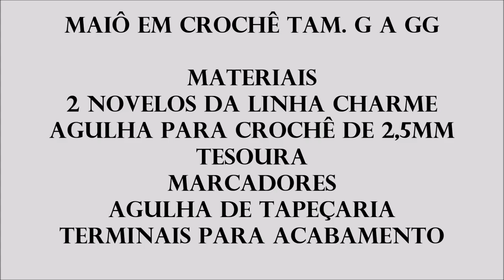MAIÔ EM CROCHÊ TAM. G A GG Rosana Murari Crochê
MAIÔ EM CROCHÊ

MATERIAIS
2 Novelos da linha Charme na cor da preferência
Marcadores, tesoura, agulha de tapeçaria, terminais(ponteiras) para acabamento e bojo tamanho 44 ou 46

OUTRAS AULAS AQUI DO MEU CANAL